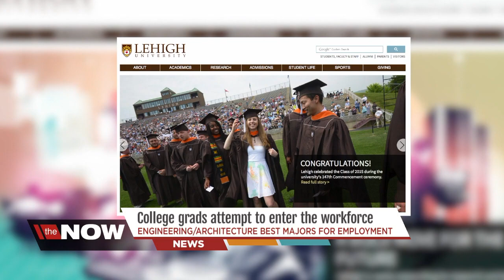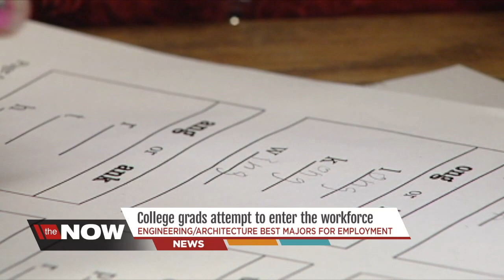US college grads are entering the best job market in years, but salaries are low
Graduates across the U.S. are looking forward to entering the workforce, but a new study shows the workforce may not be ready for them.

Research from Accenture finds 49 percent of recent grads are underemployed or working jobs that don't require a college degree, and almost half of 2013 and 2014 graduates earn less than $25,000 year.